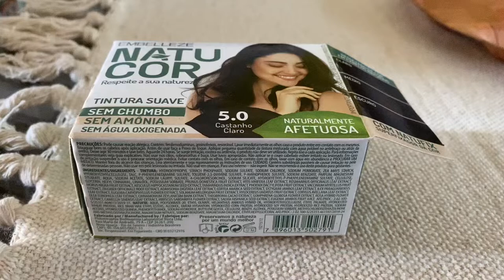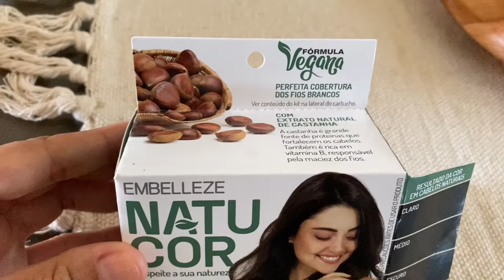Pintei o Cabelo Henezado incolor com Natucor castanho claro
👒Meu Instagram @umamulhermaee